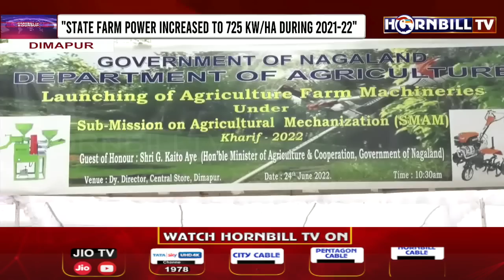HORNBILLTV EVENING ROUND UP NEWS | 24th JUNE 2022